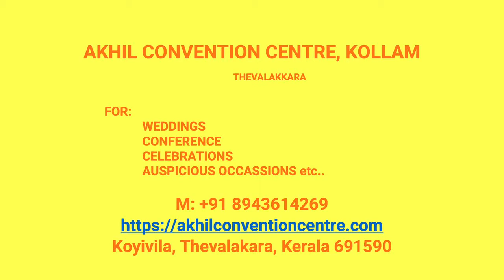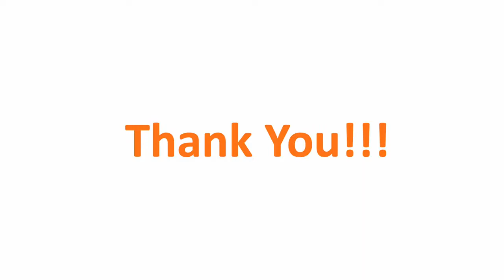Kalyana Mandapam mynagappally Kollam